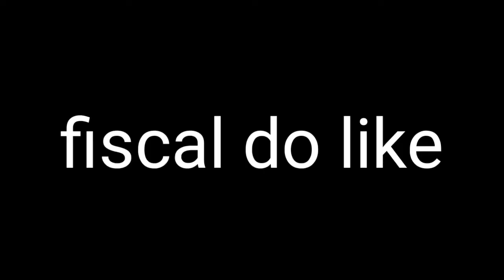6 capas e 6 peitos, amassei uns caras que nem trocam em Kalahari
xirley o nome da gata